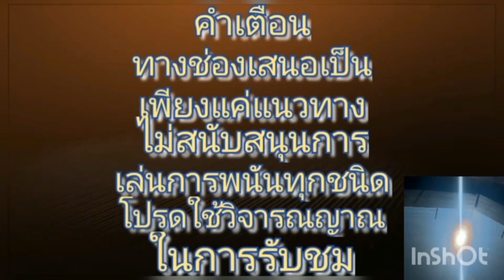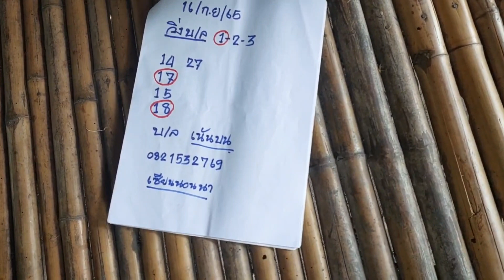โค้งสุดท้ายเซียนนอนนาปล่อยด่วน หลังเข้ามาตลอด 16/9/65